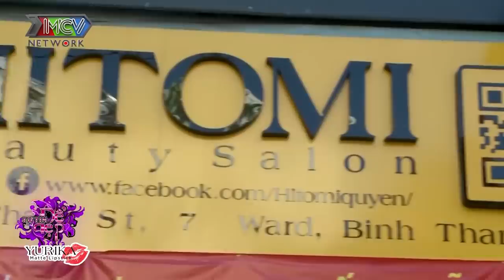Ủng hộ vợ ĐI LÀM ĐẸP ông bố trẻ cùng 2 con ngỡ ngàng vì suýt KHÔNG NHẬN RA HOTGIRL TUỔI 20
19H00 hàng tuần trên kênh youtube MCVMedia.